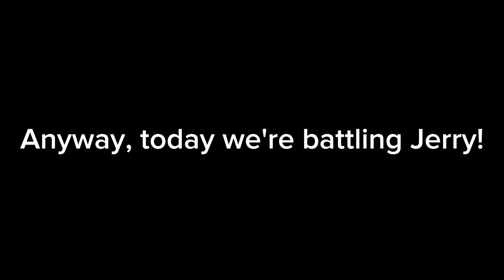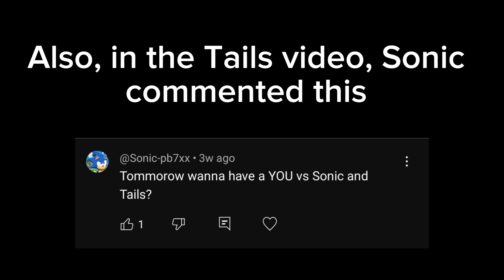I battled Jerry in Slap Battles